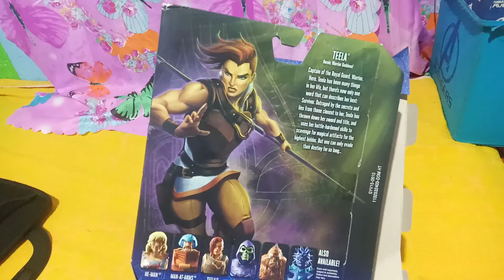Teela MOTU Revelation action figure Unboxing Toy Kingdom SM Mall part 1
teela Horoic warrior goddess MOTU Revelation action figure Unboxing after SM Mall toy kingdom